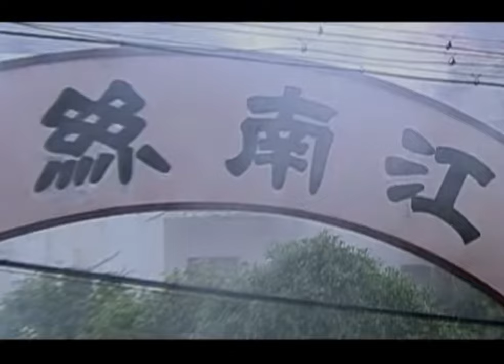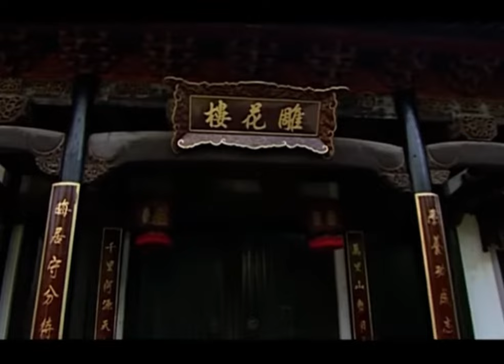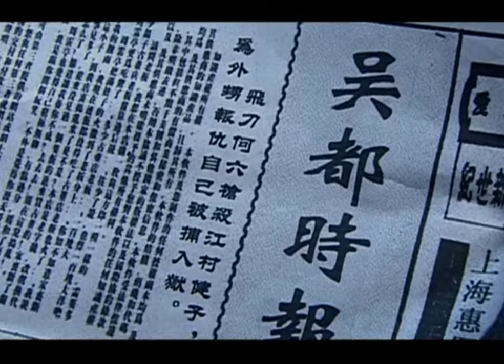【人民抗日電影】惡毒的日本女人竟拿開水燙死小孩，霸氣司令讓她血債血償！⚔️ 抗日 MMA | Kung Fu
剧名：风雨雕花楼